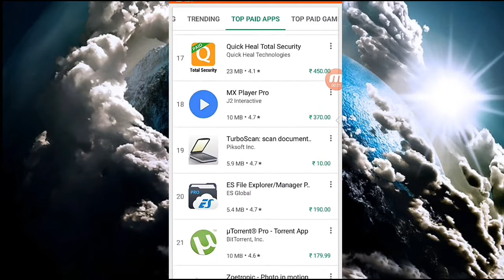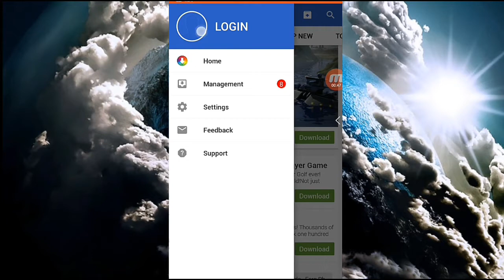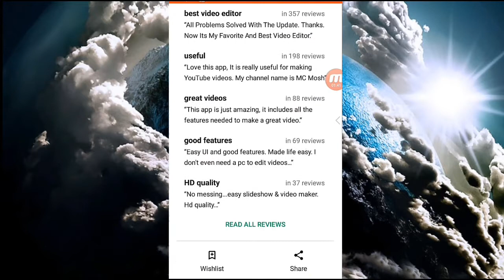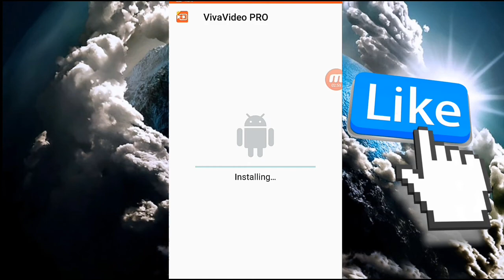download paid apps freely from play store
appvn is the to download paid apps freely
 appvn download link;

more videos you should see